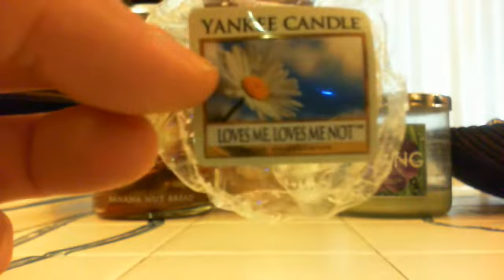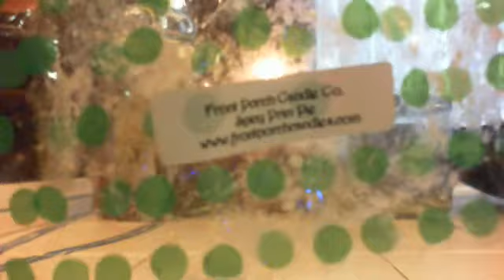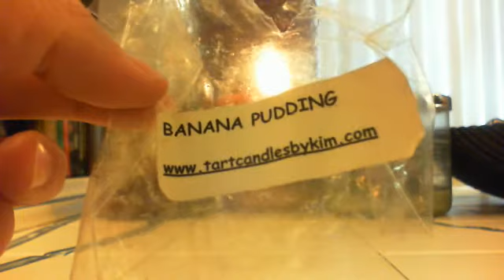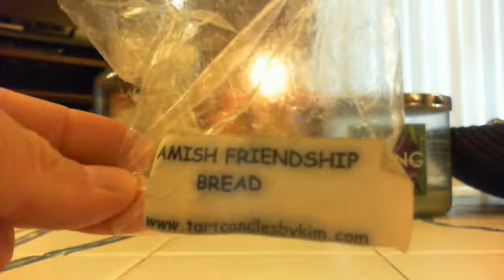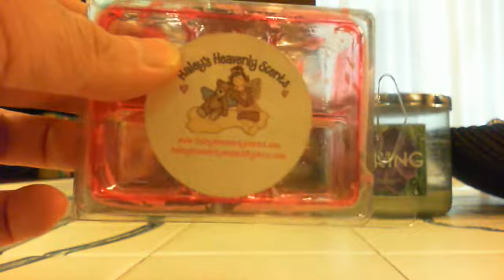Weekly Highlights: May 3rd